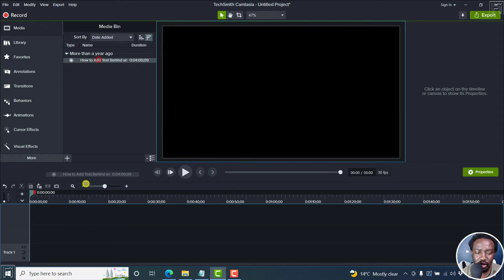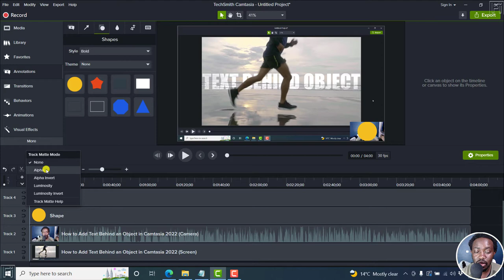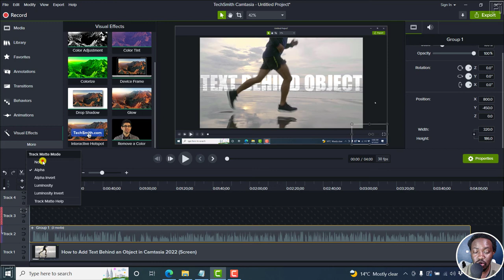How to Circle Crop a Video or Talking Head Video and add a Border Outline Effect in Camtasia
In this tutorial, I'll show you How to Circle Crop a Video or Talking Head Video and add a Border Outline Effect in Camtasia. Try Camtasia for free

Thanks!